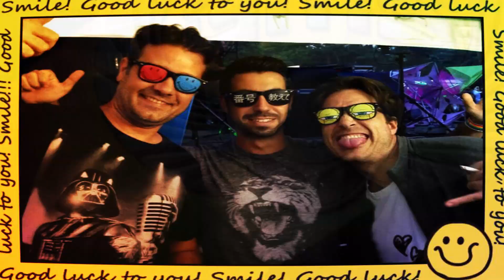GMS - The Ring (2020 Remaster)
Art From Earth by Stereo Society